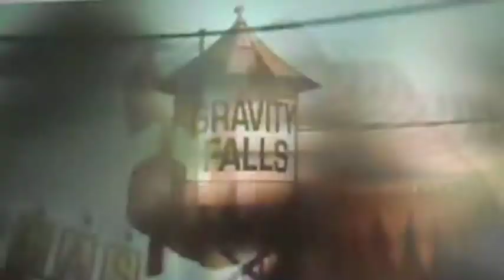Gravity Falls Intro ( With Fan-made Lyrics ) Tribute to season 1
So I made this a long time ago, revamped it, and this came out! And I was like, "Hey! Why not make it a tribute to season 1." I really like it so ya, enjoy!

Lyrics:

Gravity Falls...
At the Mystery Shack.
Mysteries await and to behold...

Dipper Pines,
Smart and Dangerous.

Mabel Pines,
Cute and Vicious.

Grunckle Stan,
He's so strange.

Dipper and his Friends uncover mysteries,
The mysteries await for you...

Gravity Falls...